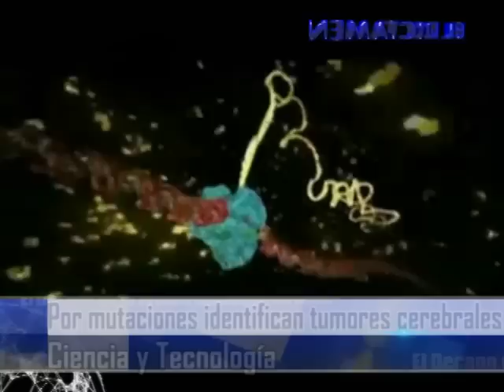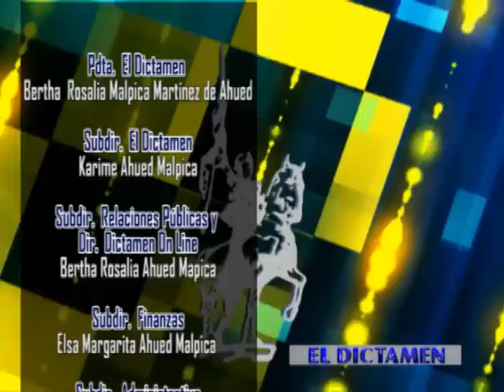Dictamen On Line Noticias 19/03/13